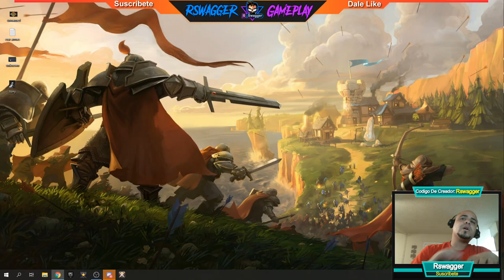⚔️ El Parche de la Temporada 9 Resumen ⚔️Albion Online - Gameplay En Español